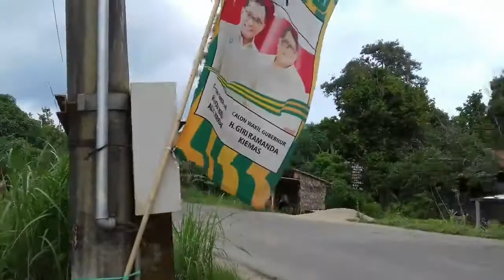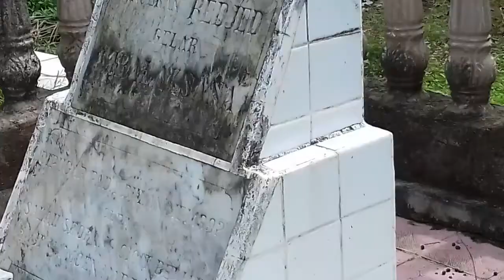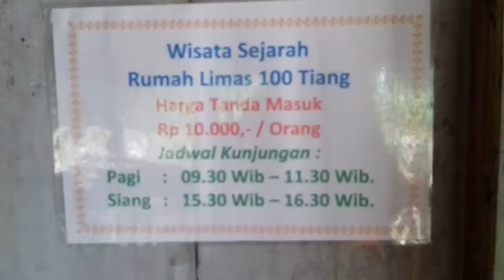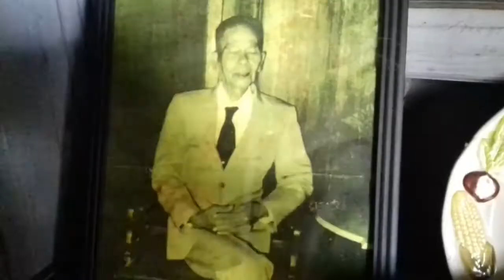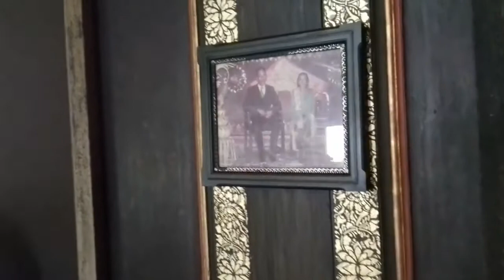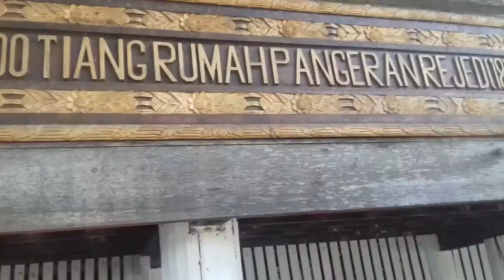Video Dokumenter Rumah Limas 100 Tiang by Nadhira Syakira Kilimanjaro Ali